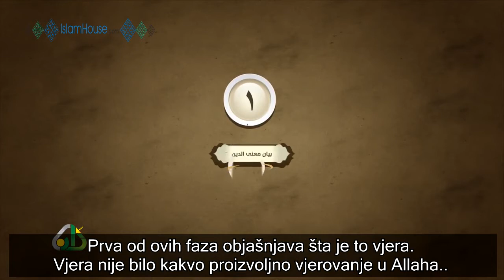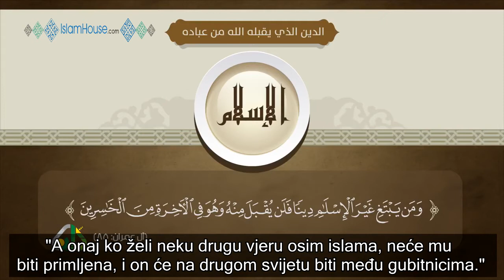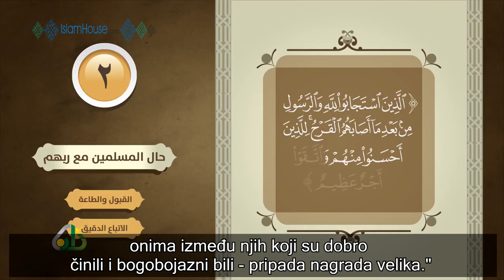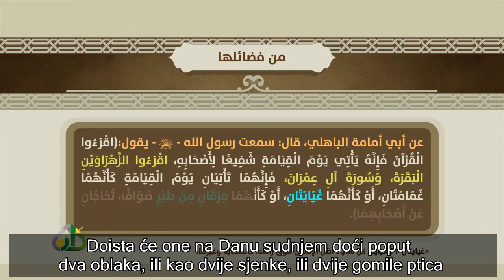Sura Alu Imran i njene posebnosti